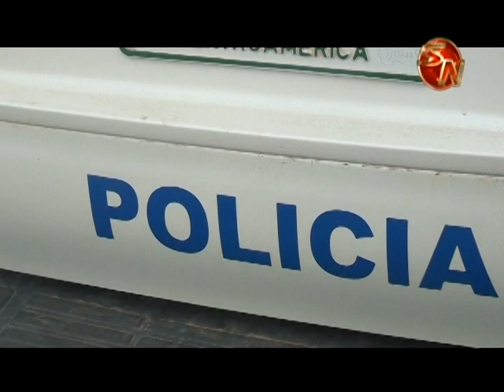Asaltaron a una pareja en Pérez Zeledón